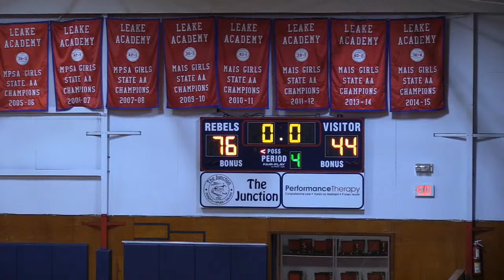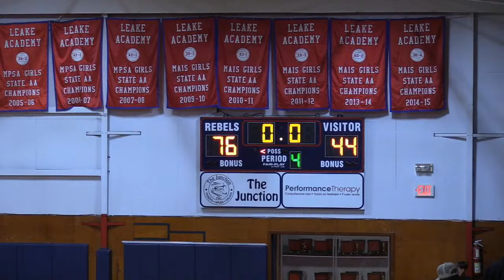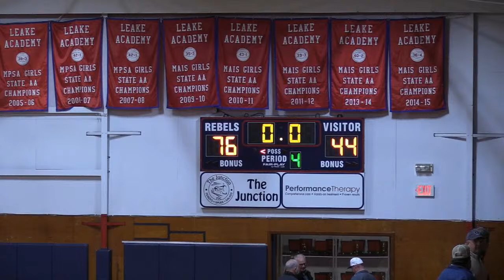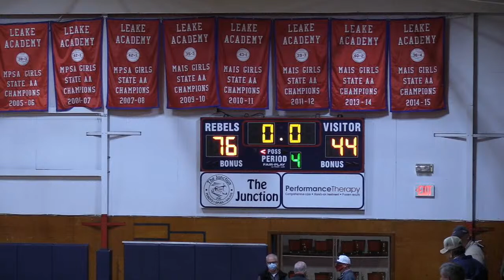Basketball - East Rankin at Leake Academy (January 12, 2021)